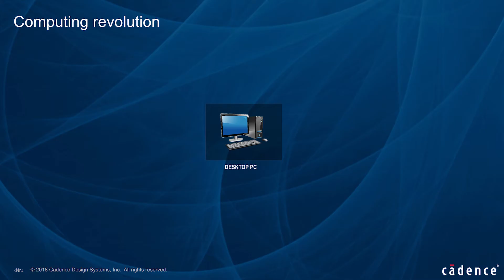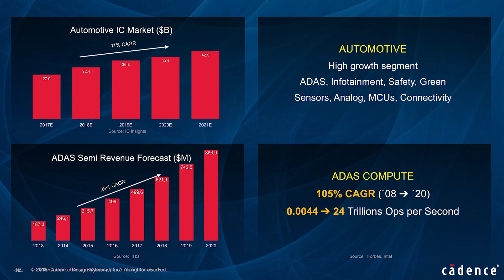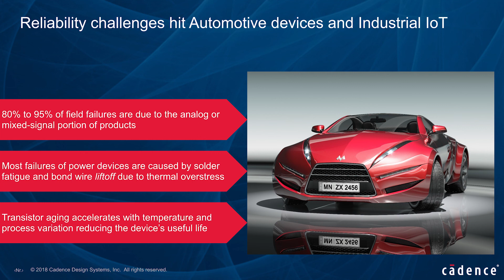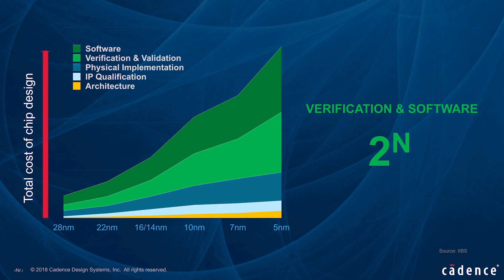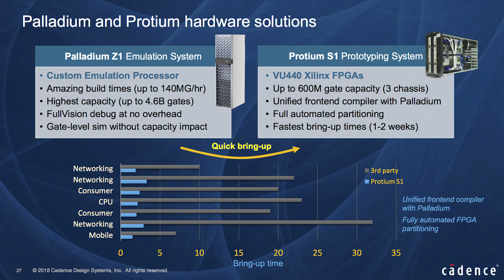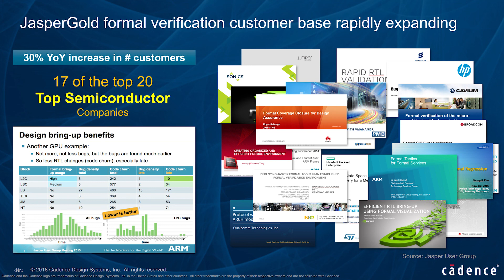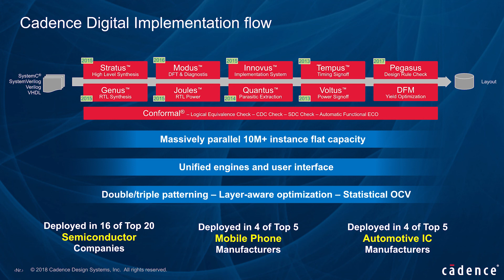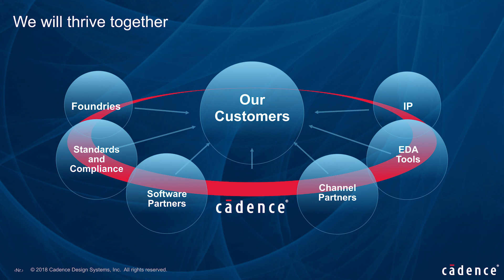Paul Cunningham Keynote @ CDNLive EMEA 2018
Paul Cunningham, CVP and GM, System & Verification Group at Cadence discusses Enabling a Data Driven Economy. Also, Vinod Kariat, CVP, Custom IC & PCB Group at Cadence presents on the topic of Automotive Reliability.